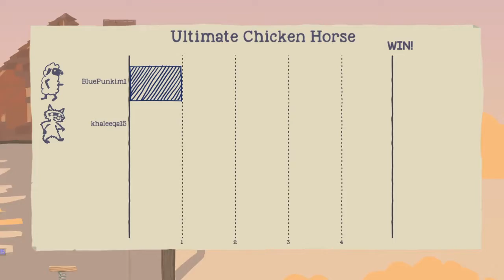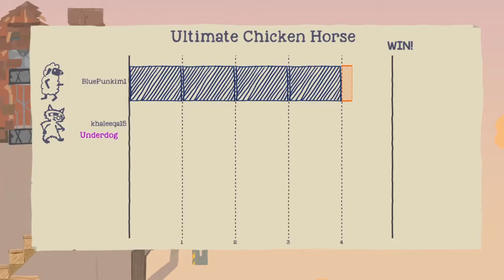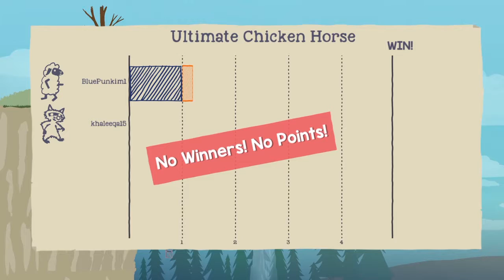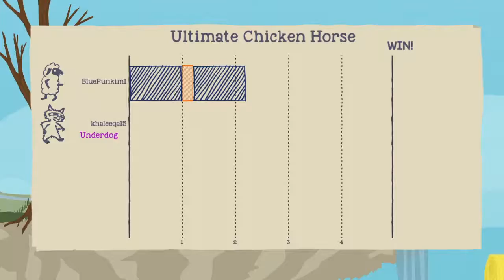Chickens, Horses and Murder | Ultimate Chicken Horse Ep1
Welcome to Yellow Crowd! Two teens who play games on YouTube dot com.
We consist of Charlotte (BluePunkim1) and Khaleeqa (Khaleeqa15) and usually play on the PS4.

In this episode, we don't really follow the rules of Ultimate Chicken Horse and kill ourselves a lot more than we kill eachother. Enjoy!

Let us know what you would like us to play next!